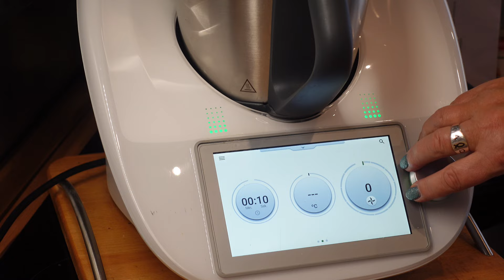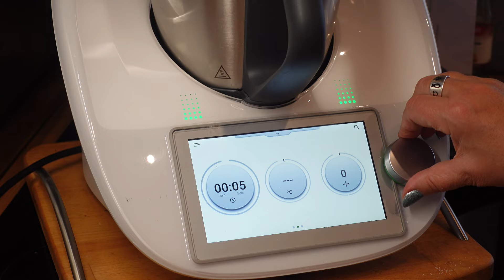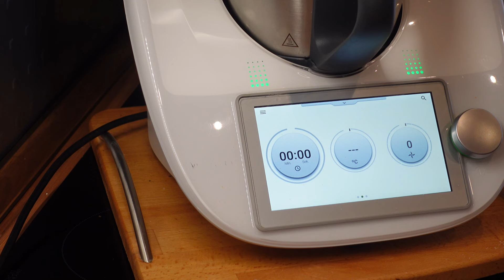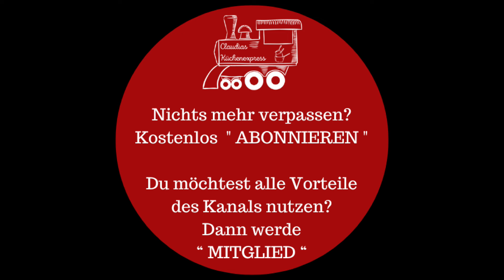🇮🇹 PESTO ROSSO - so schmeckt Italien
Einfach ein paar Spaghetti kochen, mit Pesto Rosso toppen und die Urlaubsgefühle stellen sich von alleine ein. Ich liebe die italienische Küche.

❤ Du möchtest ALLE Vorteile des Kanals nutzen und mehr als nur die 3 Videos pro Woche?
     Dann schau dir ganz unverbindlich den Mitgliederbereich an. 👍🏼

Rezept für ca. 6  Portionen Thermomix® TM6,TM5, TM31:

80 g Pinienkerne
200 g getrocknete Tomaten in Öl (etwas abtropfen lassen)
2 Knoblauchzehen
1 Chilischote ( ich habe Cayenne verwendet)
40 g Grana Padano 16 Monate gereift
95 g Olivenöl
1/4 TL Sal
1/8 TL schwarzen Pfeffer

80 g Pinienkerne in einer fettfreien Pfanne anrösten.
Dabei beständig Rühren, da sie sehr schnell anbrennen und sehr bitter werden können.
Sofort umfüllen und gut auskühlen lassen.

40 g Parmesan in Stücken und 2 Knoblauchzehen in den Mixtopf geben.
10 Sekunden / Stufe 10 – umfüllen

1 Chili (Cayenne) entkernen und in grobe Stücke schneiden und in den Mixtopf geben.
Dazu 200 g getrocknete Tomaten in Öl zufügen (die Tomaten dabei leicht abtropfen lassen.
5 Sekunden / Stufe 10 – alles mit dem Spatel nach unten schieben

Die abgekühlten Pinienkerne mit einem scharfen Messer etwas zerkleinern.
Nicht zu klein, dass Pesto soll schon etwas Biss haben.

Pinienkerne, 95 g Olivenöl, Parmesan-/Knoblauchmischung, 1/4 TL Salz und 1/8 TL schwarzen Pfeffer mit in den Mixtopf füllen.
30 Sekunden / Stufe 3,5

In ein steriles Schraubglas umfüllen. mit Olivenöl begießen, bis das Pesto bedeckt ist.
Im Kühlschrank ca. 3 Wochen haltbar.
Immer darauf achten, das man Olivenöl nachgießt und das Pesto damit bedeckt ist.

MEINE  EMPFEHLUNGEN:
* Edelstahlschüsseln antirutsch
* Edelstahlschüsseln - Größe frei wählbar
* Vorratsbehälter - Set
* Vorratsbehälter - Größe frei wählbar
MEIN  TM - ZUBEHÖR: